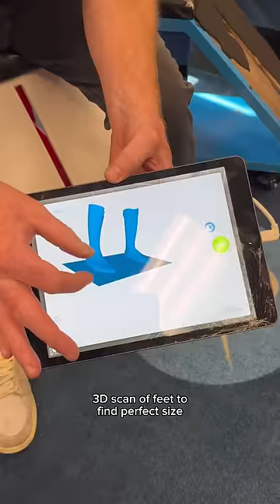The process of getting new figure skates! More in depth video on my insta @sophia.lazuli ⛸️❄️